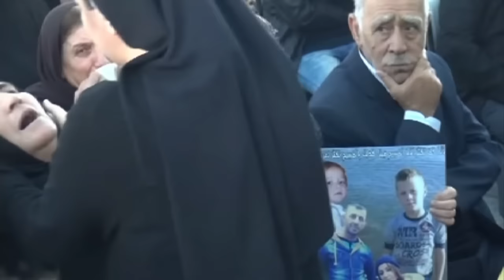Emotional funeral for Iraqi family that drowned in Aegean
Hundreds of people attended a funeral ceremony for an Iraqi family that drowned in the Aegean Sea last month while attempting to reach the shores of Europe.